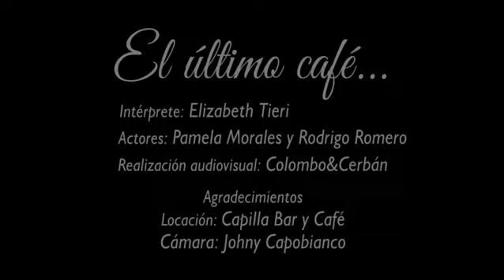El ultimo cafe - Elizabeth Tieri